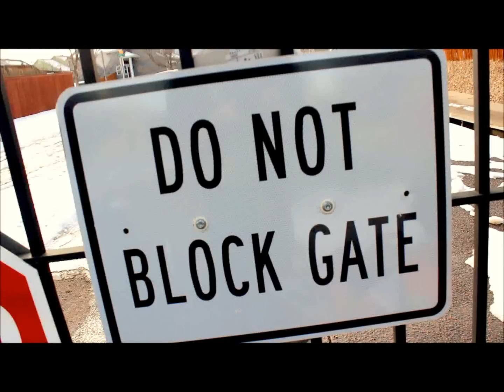Ping Pong Kings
pictures speak 1000 words and video speaks 1000 words and then some